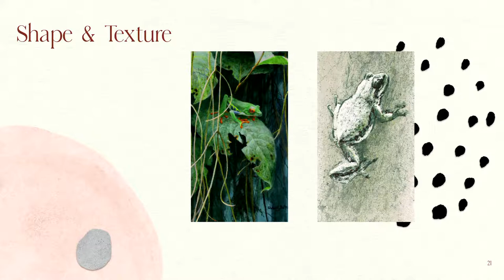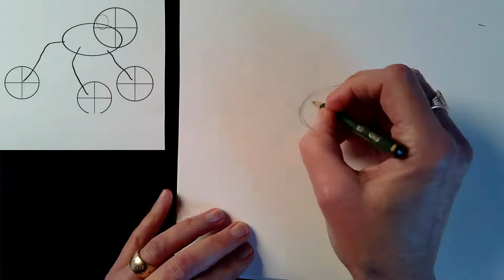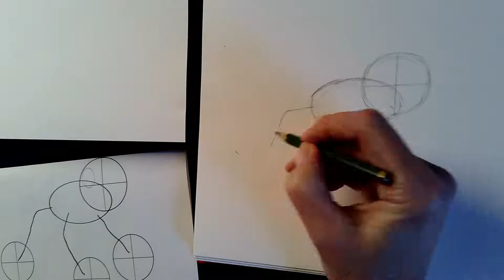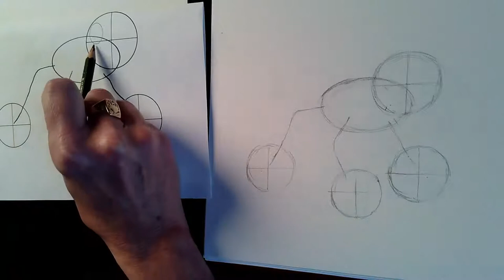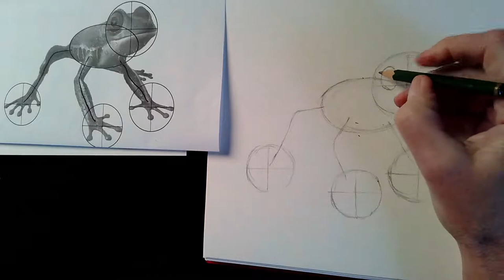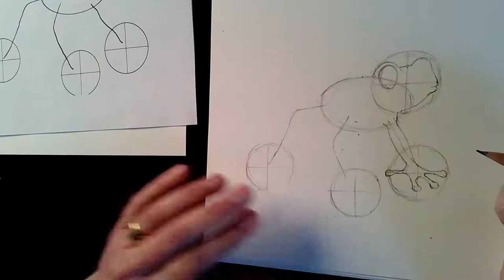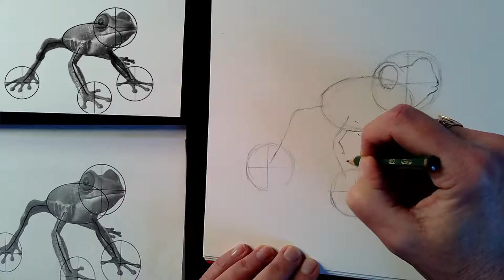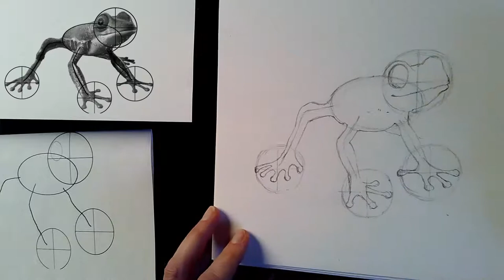Master of Disguise: The Tree Frog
FREE online family Nature Sketch class: Masters of Disguise: The Tree Frog. Join Nature Sketch artist & educator Val Lawton to learn how to draw a tree frog. This is a preview for our February online Nature Sketch programming theme of Masters of Disguise.